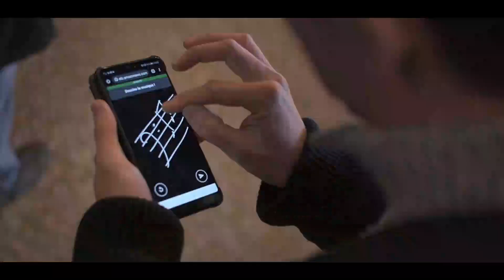Bande annonce Nuit de la Création 2023